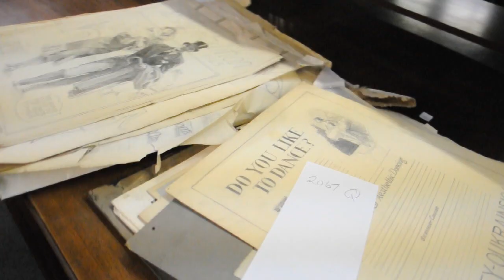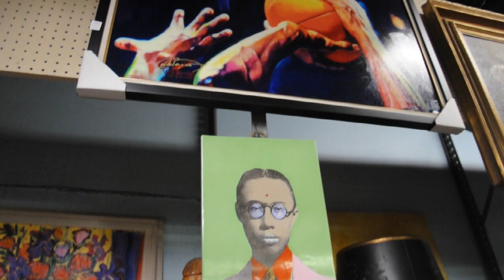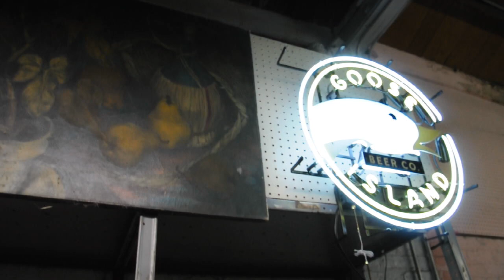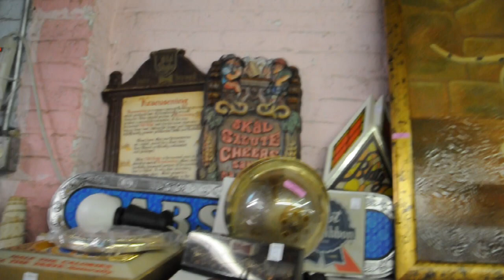Direct Auction Galleries Virtual Tour, October 6th 2015 Auction!!!!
Direct Auction Galleries Virtual Tour, 10/6/15 Auction